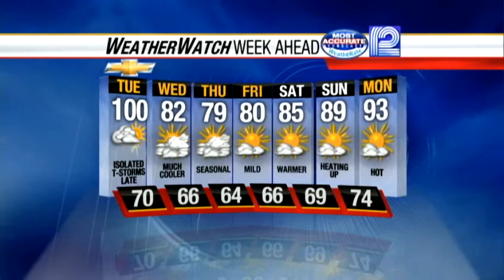Jeremy Nelson's forecast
Here is the latest WeatherWatch 12 forecast from Meteorologist Jeremy Nelson